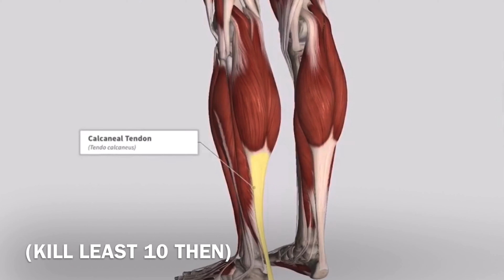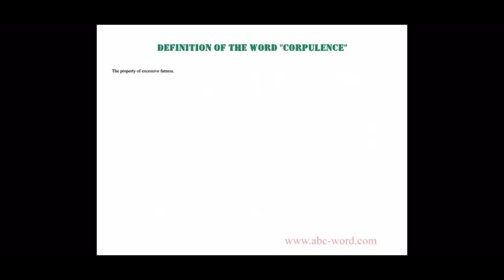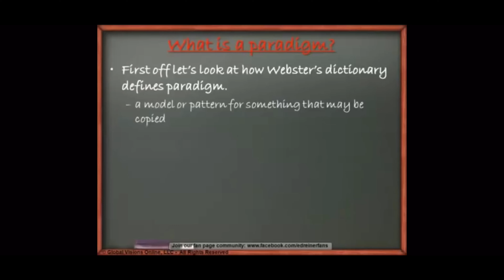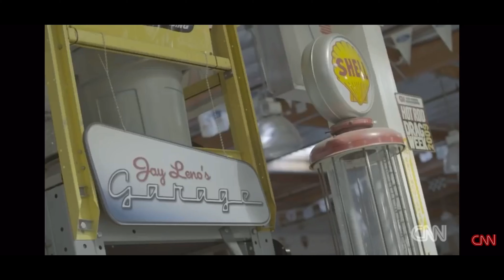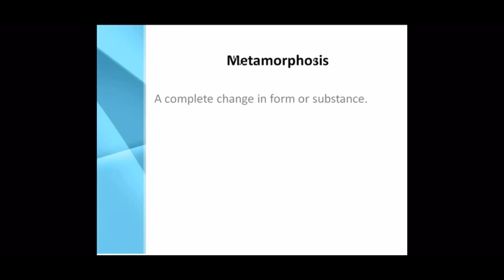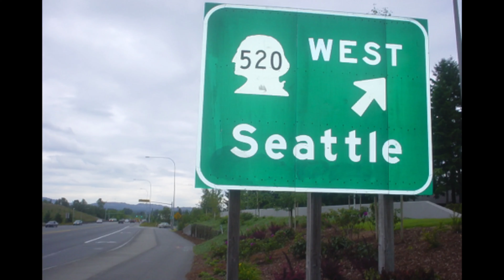THEBIGGERPICTURE VOL. 8